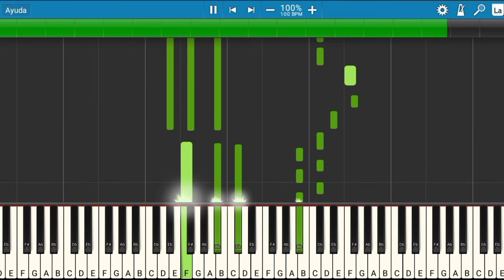Rusherking, Tiago PZK - NOW | Piano Tutorial | Midi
Les presento el tutorial de cómo tocar la canción de Rusherking, Tiago PZK - NOW.